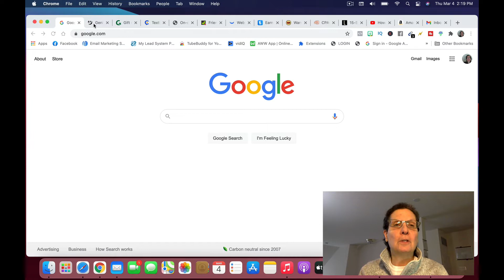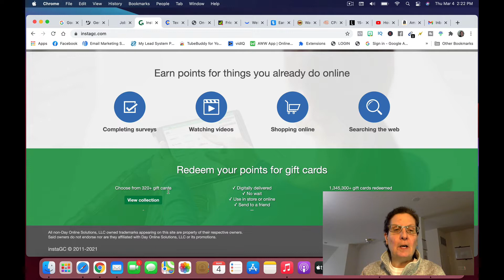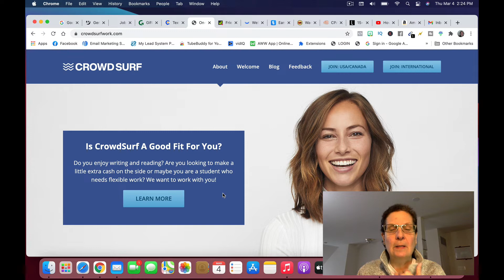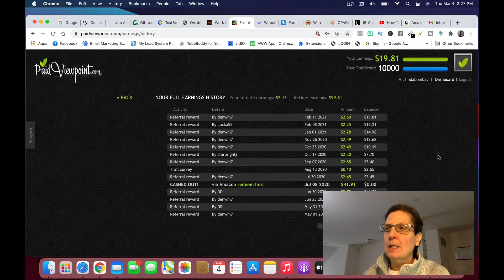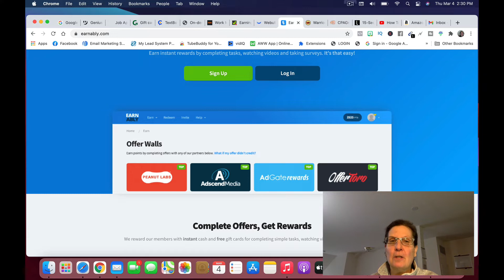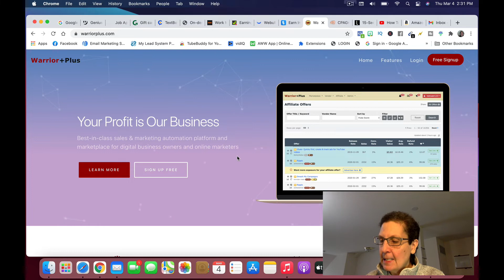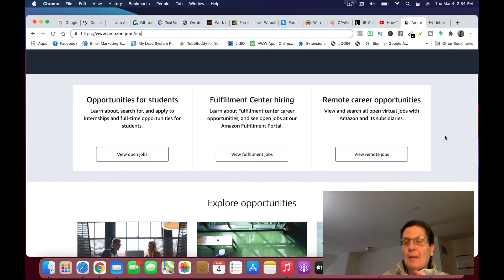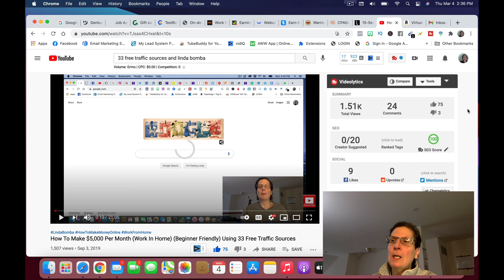10 Websites To Make Money Online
Visit the following link to discover more about Websites To Make Money Online you need

The video is about Websites To Make Money Online but also try to cover the following subject:

So you would like to find out more about Websites To Make Money Online, I did too and here is the outcome.
Websites To Make Money Online intrigued me so I did some research study and uploaded this to YT .
Follow our videos about Websites To Make Money Online as well as various other similar topics on
Now that you have actually viewed my YT video regarding Websites To Make Money Online has it assisted?
Please 'like' the video to help other people looking for websites to make money or make money for free :)